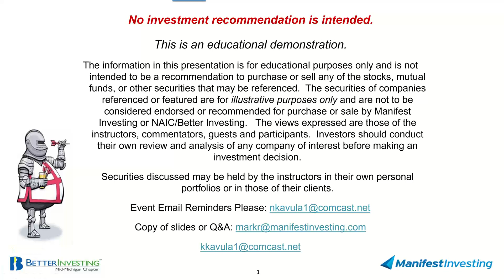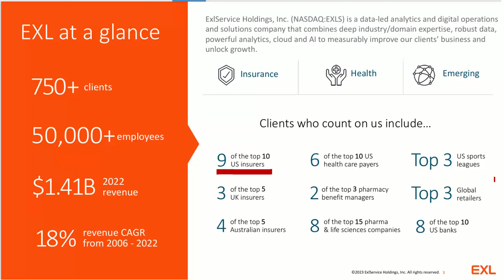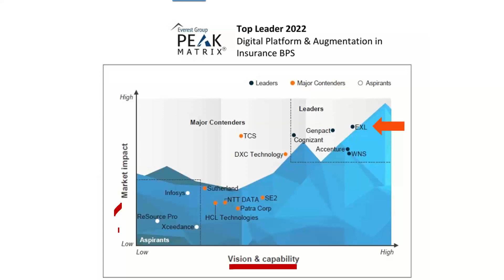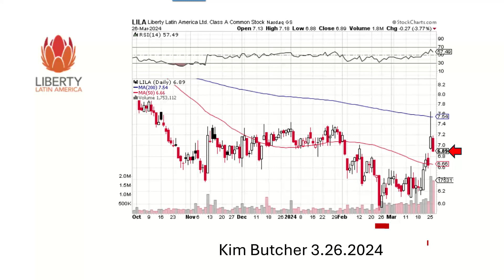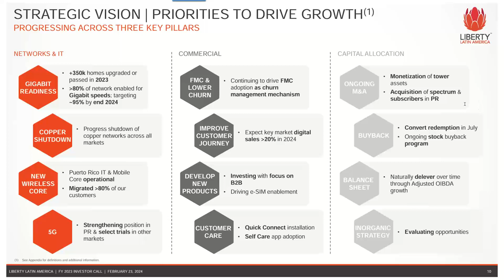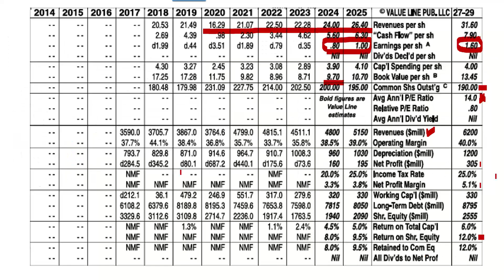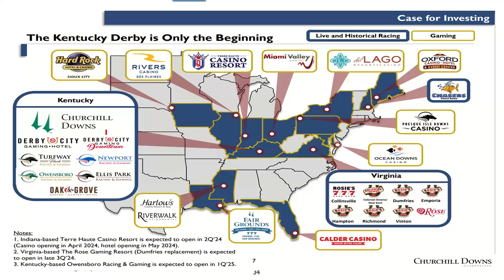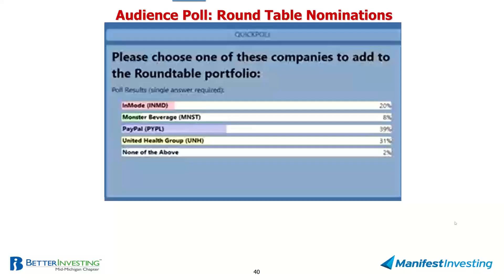Round Table (March 2024)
The rate of return on our selections since 2010 stands at approximately 17%. Turns out we’ve generated and explored quite a few good ideas since inception. These sessions are all about sharing discoveries and delving into the analysis of opportunity.